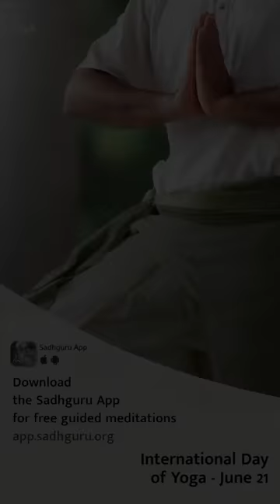Why isha yoga ?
Sadhguru speech about yoga